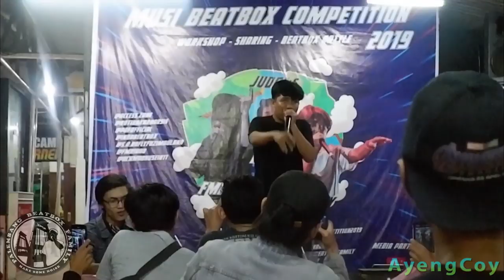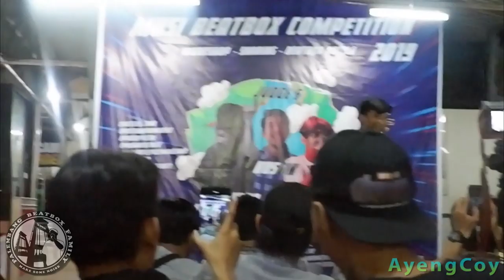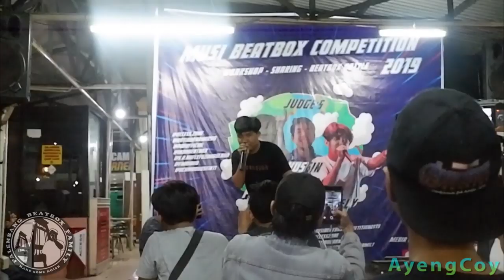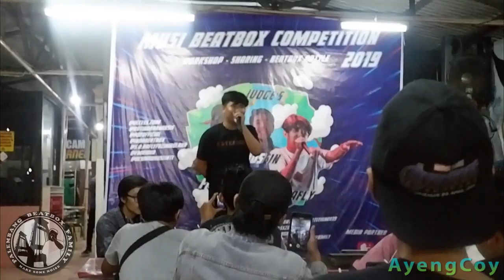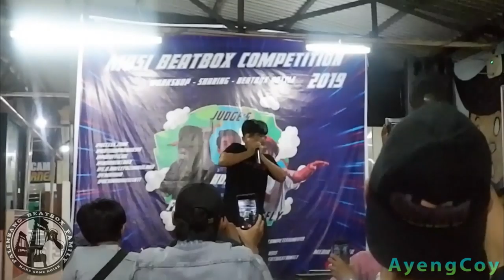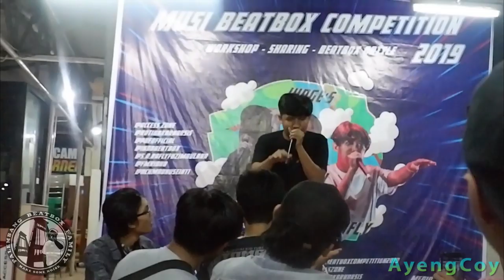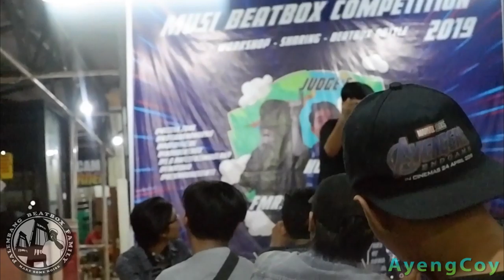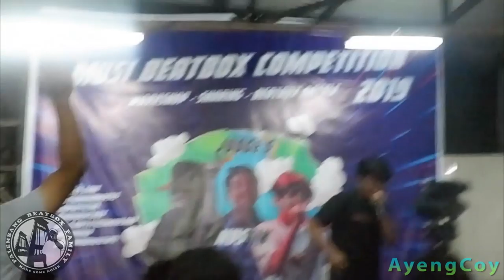RAFLY SHOWCASE | Musi Beatbox Competition 2019 [JUDGE SHOWCASE]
Sesuai janji gw kalo dah 20 like di video gw yg ngobrol2 itu gw bakal upload perform dari salah satu judge musi bbx compt 2019, nah ini dia perform dari the one and only yaitu RAFLY!!, Enjoy!

►Maaf kalo sound nya gak kedengaran gurih banget coy, tapi sih kalo lo datang secara live mantep banget parah bener2 pecah sound nya, kalo hasil rekaman nya beda ya maklumin hope you still enjoy this video, kalo kamera nya goyang2 itu juga gw minta maaf kebawa emosi ngikutin tempo ny wkwkwk jadi kek nyesuain ama kepala gw geleng2 nih kamera